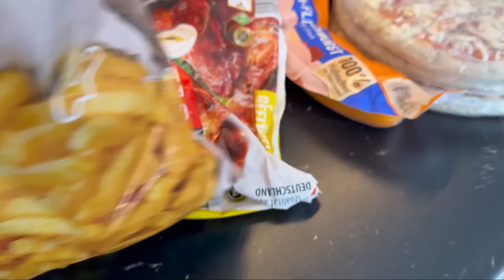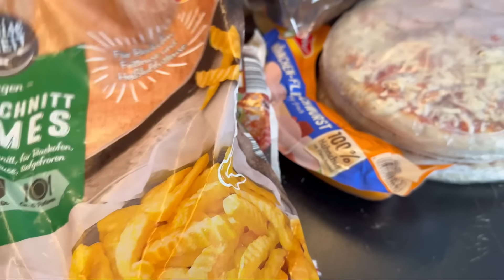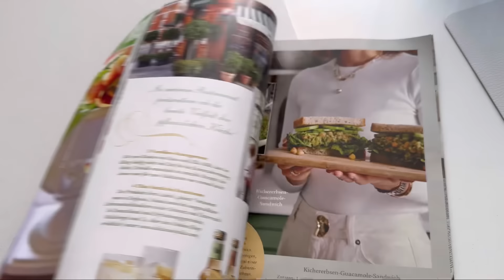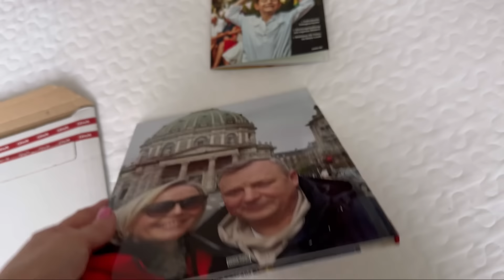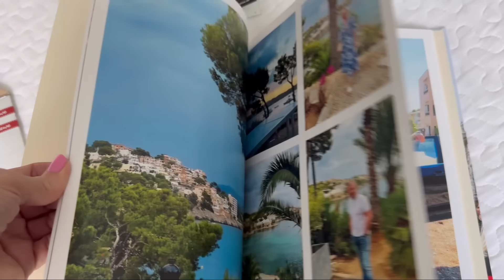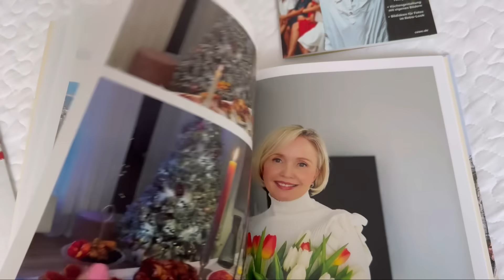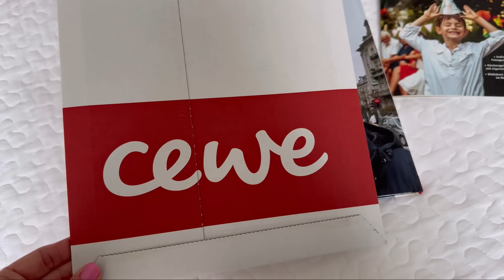VLOG🔥 ДО и ПОСЛЕ 🙈 ДЕТИ ПОДАЛИ В СУД 🤯 КУДА МЫ СОБИРАЕМСЯ 🫣/ КАЖДЫЙ ДЕНЬ ПО МАГАЗИНАМ 🤯ЗАКУПКА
Ссылки: на то что я покупала и могу вам порекомендовать 🤗👍😍

Фен расчёска🤩

Стеклянный набор 🤩

Набор кастрюль 🤩

Журнальный столик:🌸

Круглое зеркало:🌸

Миксер: SMEG🌸

Тостер: SMEG🌸

Чайник: SMEG🌸

Тональный крем:🌸

Телефон:🌸
📲 iphone 15 Pro (512 GB) Titan Natur: